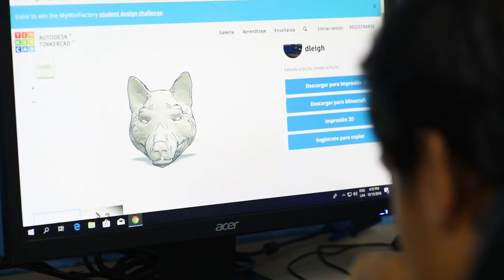Maker Zone Oxford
Más información:
Ing. Ramiro Calderón